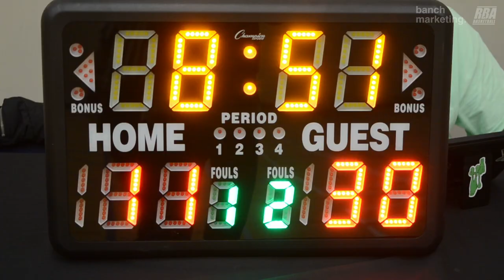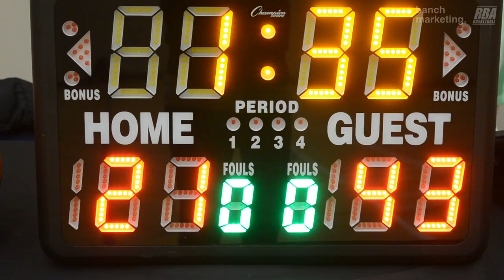2024 Burnaby Winter Rec - Fighting Irish vs IsoKing - Roundball BC Mens Basketball League